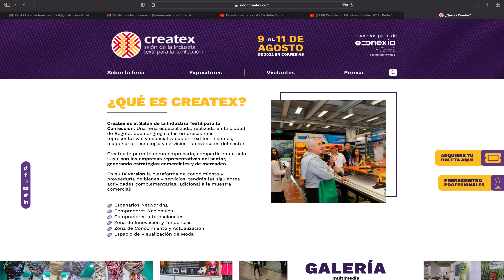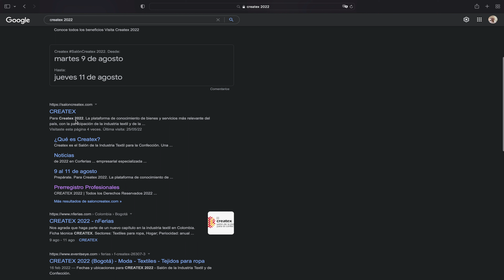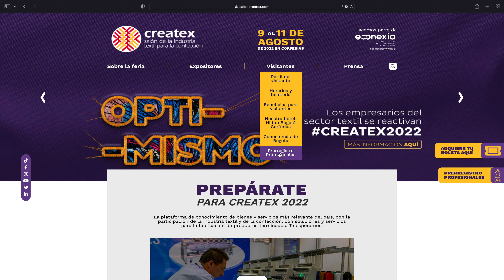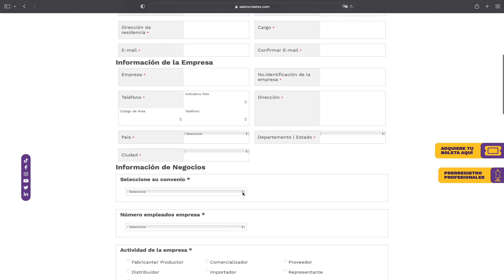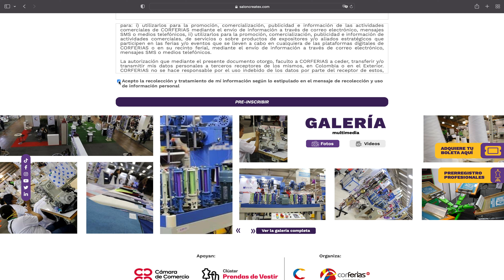¡Todos nuestros seguidores están súper invitados! I CREATEX 2022 I PS 2.0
Esta vez, hicimos una alianza con CORFERIAS,  la organizadora más grande de ferias y eventos de Colombia, para que todos los seguidores de Profe Suescún puedan asistir como invitados VIP a la feria que va realizar entre el 9 y el 11 de agosto, CREATEX 2022  en su cuarta edición, feria en la vamos a poder encontrar soluciones muy precisas para la industria textil y confección, teniendo, proveedores de insumos, maquinaria, suministros, servicios y demás necesidades que puedan tener todas las empresas del sector.